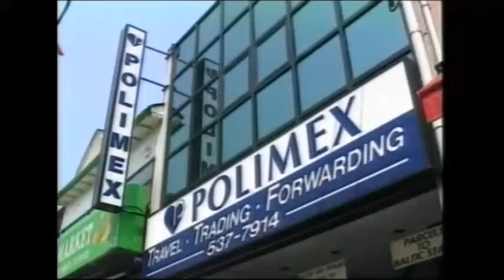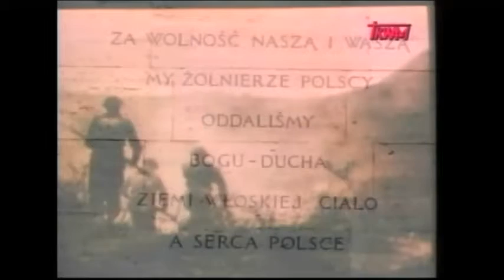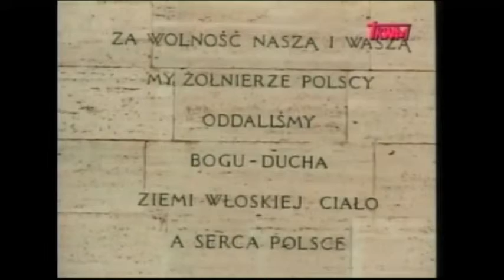Polish Studio (2015-05-16) - 70th Anniversary of the End of World War II